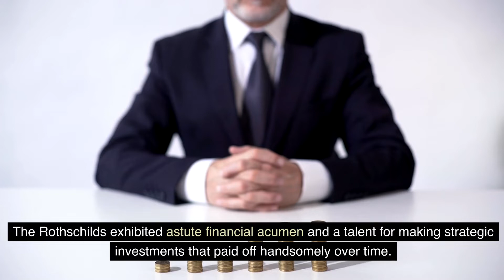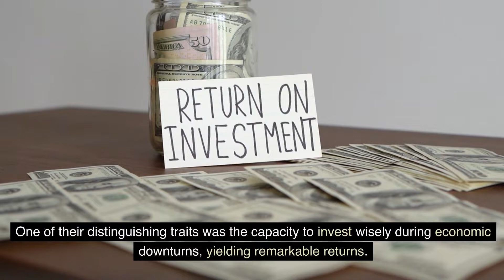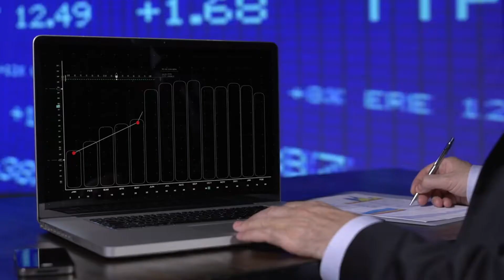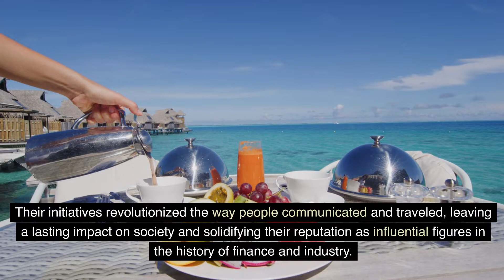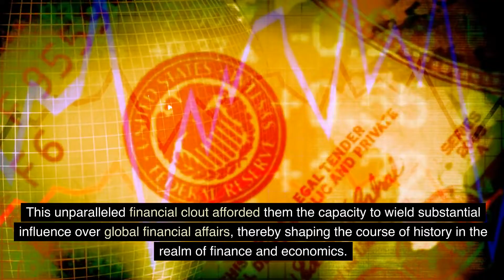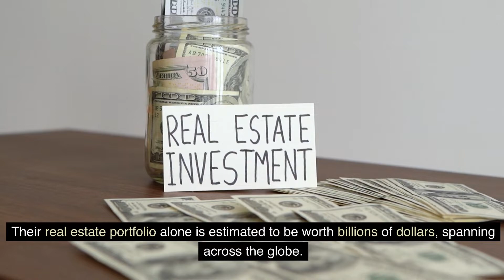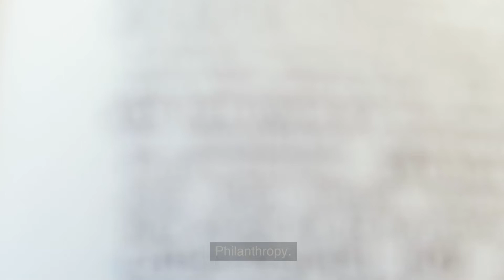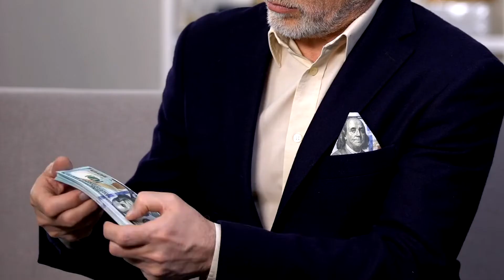The Jewish Family That Owns America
Welcome to Modern Luxury, the channel dedicated to the luxury world!

Indulge in the epitome of extravagance on our YouTube channel dedicated to luxury and opulence.

Immerse yourself in a world of refinement as we unveil captivating videos and delve into the nuances of the lavish lifestyle. From exclusive travel destinations to opulent events and breathtaking fashion, our channel is your passport to the most luxurious experiences.

Join us as we explore the finer things in life, sharing intriguing insights and insider perspectives on the glamorous and extravagant.